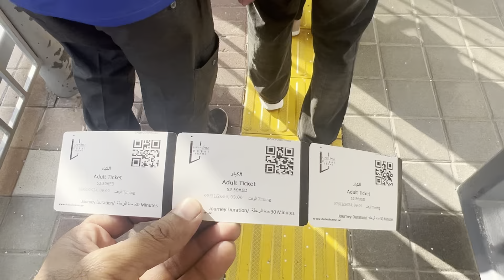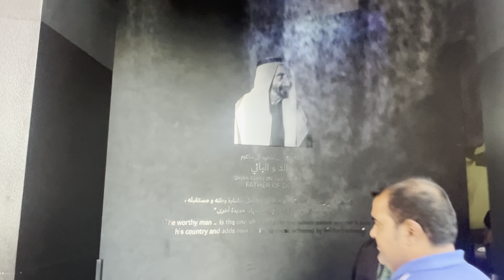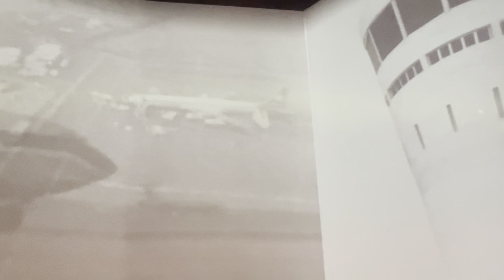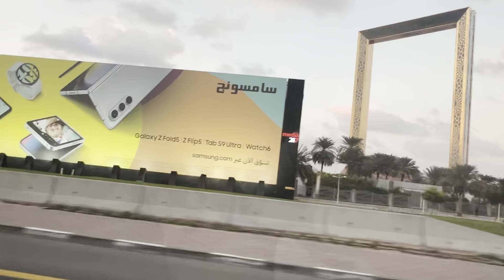VSITING THE LARGEST FRAME IN THE WORLD | RASHID KAMAL VLOG